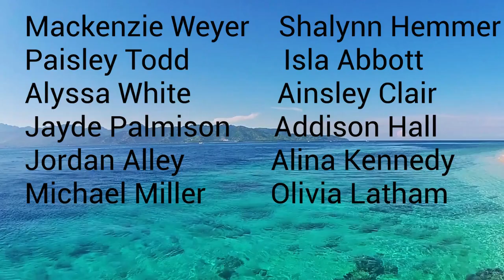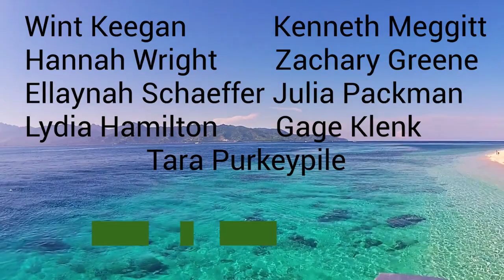Tuesday May 28, 2019